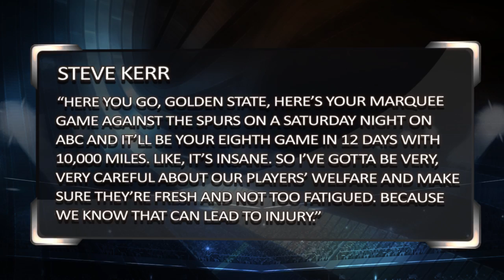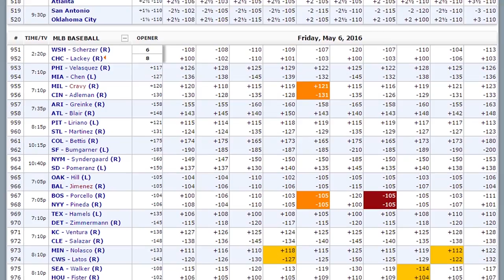Sports BIT | Warriors vs Wizards | NBA Picks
Warriors in D.C tonight to take on Wizards. The Wizards as a team do not have a good ratio, will Warriors be able to take advantage of that to become a road winner and bounce back? Find out here. Top NBA Sportsbooks

Automated Video Transcription:

time for big game break down is always live
in DC to take on the wiz Golden State
six-and-a-half 229 and a half the
total big game for the wiz brother up to
the challenge they went to the break
15 and 2 straight up letting the final
half second both losses out of the break
0 and two straight up an ats lost of the
spread by twenty nine rebounds are
hundred and sixty in favor of philly in
utah yeah
and of course after the loss to the jazz
John Wall kinda went off on the
officiating quote it's frustrating to
keep attacking the basket no-name guys
getting calls on the other end that's
getting a little contact you drive to
the basket and get contact the whole
game they try to make up for those calls
the last two or three minutes of the
game it gets frustrating but I got to do
a better job as a leader of this team in
keeping my emotions in check but don't
try to give me the calls late to make me
feel good that's not going to change the
outcome or how aggressive i want to be
in the game and while may have something
there I mean the free throws in the
first half against utah Wizards one jazz
18 of course he can't necessarily blame
uh his turnover problems on the files
you can blame on but the bottom line at
nine turnovers against UT after six vs
philly the thing that worries me you
talked about that dominance on the
boards they were killed 52-27 against
utah after getting clocked against
Philadelphia and if there's one area
where Washington may well have a
weakness you know the rebounding really
stands out look at this graphic poly
real clear the Wizards as a team jordan
40 minutes 827 Rigobert 36 minutes yet
twenty that's not a good ratio when
you're right about that homecoming up
for Durant born in DC point high school
ball at oak hill academy